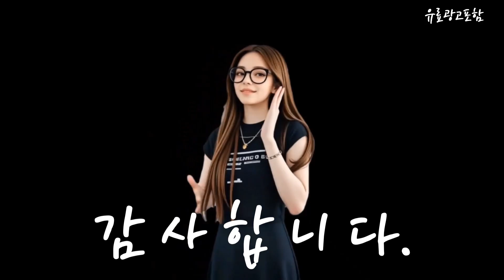돌답례품 Top10!! 요즘 인기있는 돌답례품 구매 가격 평점 후기 비교 총정리!!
❤️❤️❤️ 요즘 인기있는 돌답례품 구매 가격 평점 후기 비교 총정리해 보았어요!! ❤️❤️❤️

[00:06]
10위. 오설록 오땡큐 티백 선물 세트 E 티백 [19,800원]

[00:11]
9위. 호텔수건 2P 세트 돌잔치 답례품 고급 소규모 [216,000원]

[00:17]
8위. 신라명과 얀스맘 쿠키 세트 650g 1세트 [12,900원]

[00:23]
7위. 리프 무형광 40수 코마사 돌답례품 수건 20개 [118,000원]

[00:28]
6위. 민트플라워 5종세트 돌답례품 돌잔치이벤트선물 돌잡이 행사 1개 [86,000원]

[00:34]
5위. 생활공작소 핸드워시 손세정제 용기 250ml (개당 3990원) [39,900원]

[00:40]
4위. 도담 무형광 40수 코마사 돌답례품 수건 20개 [118,000원]

[00:45]
3위. 도담 무형광 40수 코마사 돌답례품 수건 20개 [118,000원]

[00:51]
2위. 내츄럴플라워 6종세트 돌답례품 돌잔치이벤트선물 돌잡이 행사 1개 [109,000원]

[00:57]
1위. 네이비 5종세트 돌답례품 돌잔치이벤트선물 돌잡이 행사 1개 [63,000원]